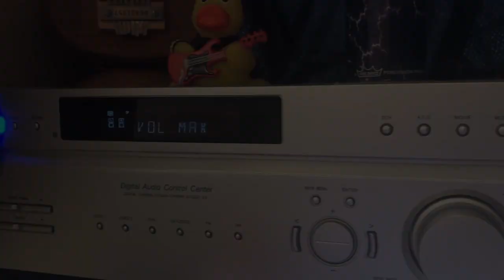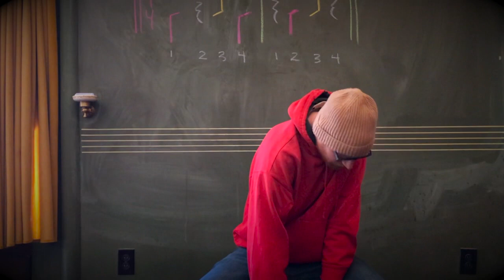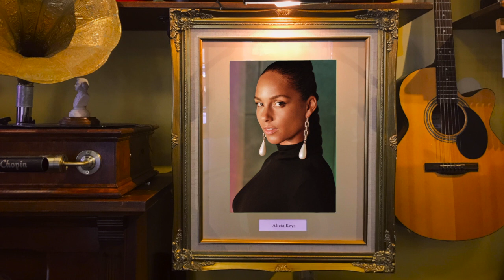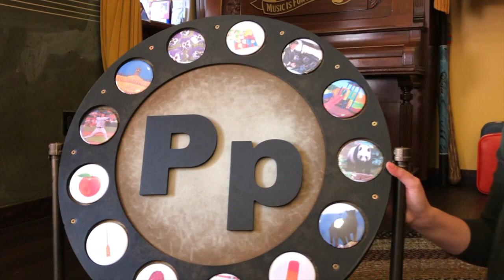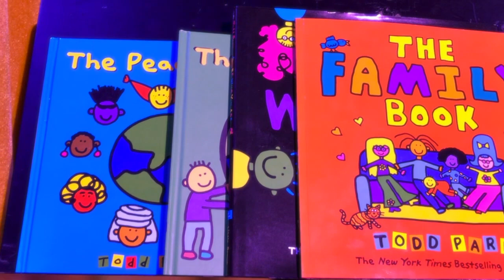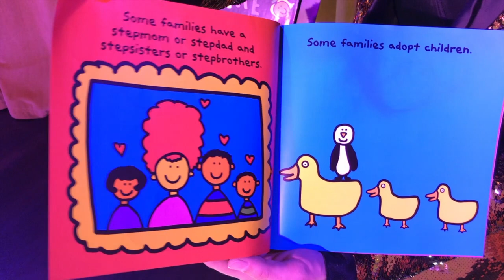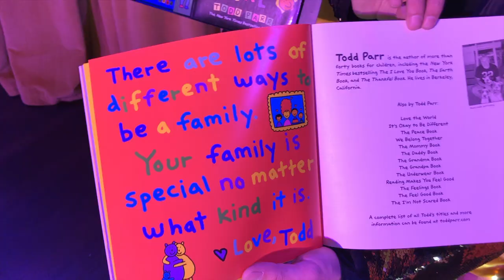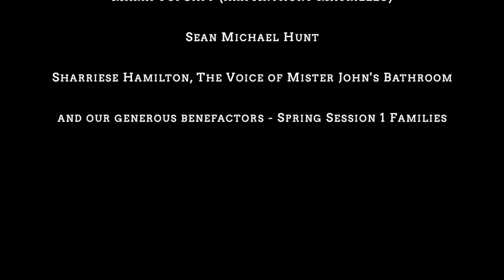Mister John's Music TV SHOW: PREMIERE EPISODE 1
A magical, in-home music class for you and your little one!

In this episode, expect:
0:00 -  Full Intro
2:06 - Composer of the Week - Frédérick Chopin
3:06 - Mister Eric’s Drumming Lesson
7:08 - Miss Lilly’s Singing Lesson
12:28 - Meet the Artist of the Week - Alicia Keys
13:14 - Counting the Drum Tower
15:24 - Color of the Week - Pink
17:47 - Movement Time
19:56 - Meet the Family
21:49 - Letter of the Day - The Letter ‘P’
24:55 - Shaker Time
28:56 - Meet the Instrument - the Piano
30:59 - Rainstick Song
34:00 - Drag Storytime with Miss Maria
39:59 - The Treasure Box
42:59 - Tiny Concert
45:53 - Bubble Time
49:39 - Goodbyes with the Bell Wheel

Song/Poem/Writing credits:
 John Francisco and Nick Davio - “Good Morning to the Morning”
 Alicia Keys - “If I Ain’t Got You”
 Jim Gill - “The Silly Dance Contest”
 Alicia Keys - “Empire State of Mind”
 Alicia Keys - “Fallin”
 RuPaul - “Cover Girl”
 Todd Parr - “The Family Book”
 Shel Silverstein - “Invitation”
 Rupaul - “Supermodel (of the World)”
Alicia Keys - “No One”
 John Francisco - “One Little Bubble”
 John Francisco - “Adiós”

with contributions from: John Francisco, Lilly Dixon, Diego Bedoya, Eric Proctor, Heather Murray, Jacob Schrimpf, Faith Williams, Maria TopCatt (aka Anthony Mauriello), Sherriese Hamiton (the voice of Mister John’s bathroom), David Andora and the Hayden/Phan family.